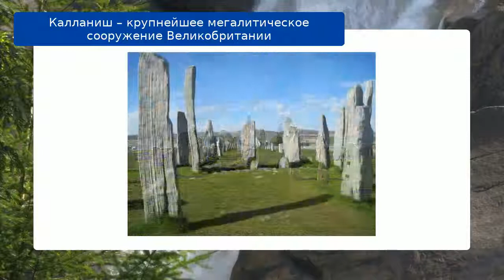Калланиш – крупнейшее мегалитическое сооружение Великобритании